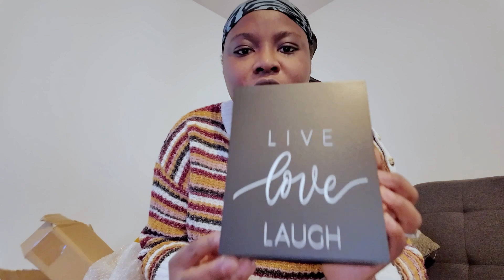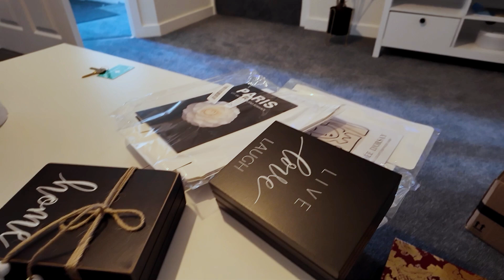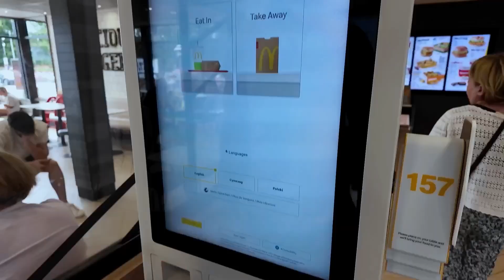UNBOXING DECOR PIECES, DECORATING OUR NEW SPACE | Outside is Expensive!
Hey hunnies!

Link to my book